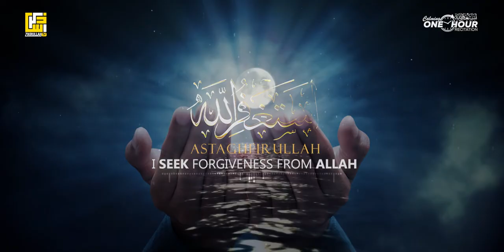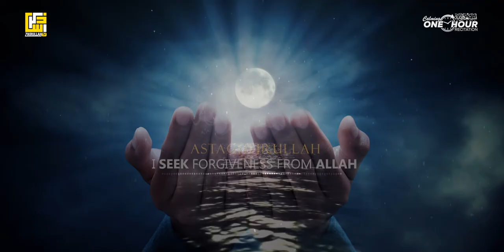Astagfirullah (أستغفر الله) - 1 Hour Zikr | Best For Relaxing Sleep | Zikrullah TV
Astagfirullah (أستغفر الله) - 1 Hour Zikr | Best For Relaxing Sleep | Zikrullah TV @ZikrullahTV
🎙 Zikrullahtv Studio